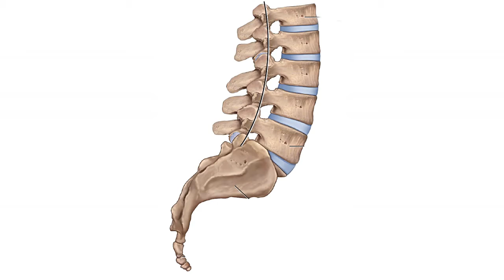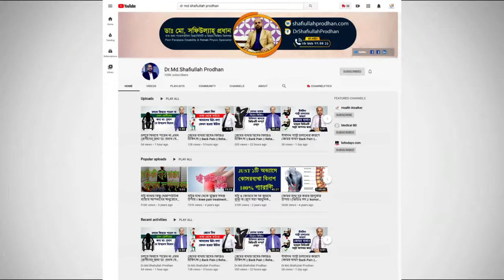ব্যথা পায়ের আঙ্গুলে কিন্তু সমস্যা কোমরে? বিস্তারিত জানুন || Back Pain Treatment